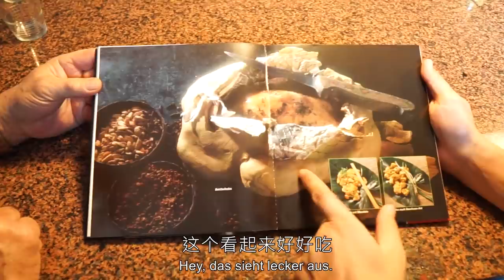叫花鸡！一本40年前的德国菜谱竟藏着叫花鸡的秘密？德国严爷爷带着儿子挑战制作叫花鸡，这鸡可还行？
哔哩哔哩：Hey_Tobi
头条：HeyTobi